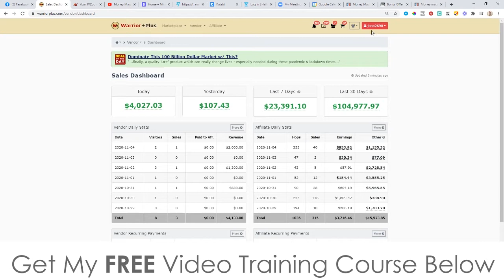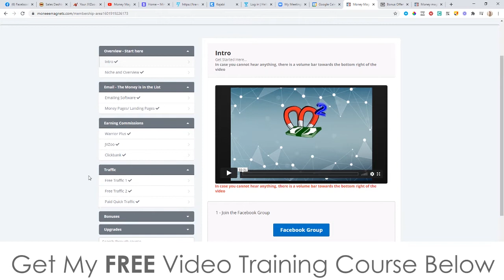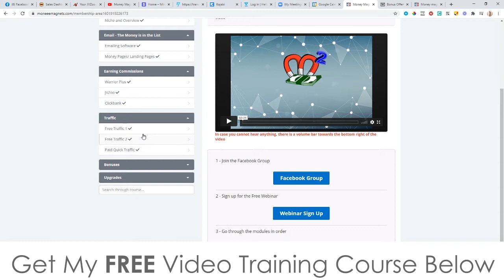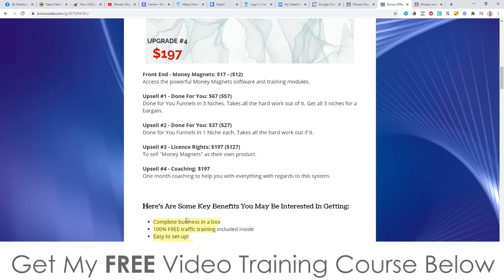Money Magnets Review ⚠️ WARNING ⚠️ DON'T GET THIS WITHOUT MY 👷 CUSTOM 👷 BONUSES!!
Complete money-making system
100% FREE traffic included inside
Make money quickly!
No monthly fees or expenses
ZERO ?Tech Skills, or Experience Required!